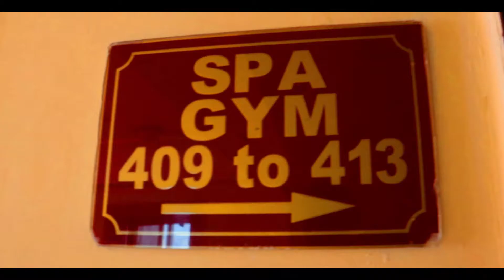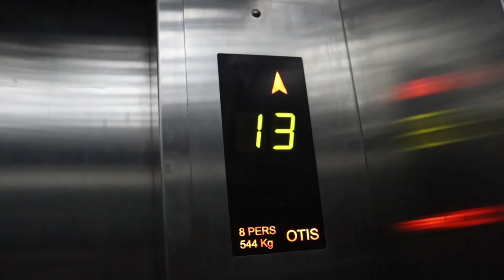Om Tower Jaipur- Revolving Restaurant JAIPUR | Day-3 JAIPUR Series| JOURNEY GOSSIPS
So Hi Gossips Family

Kaisa Laga Yeh Wala Vlog??👀
👉OM TOWER JAIPUR
Location link👇

👉 For My All jaipur Vlogs -

                    Trailer
NAHI DEKHA TO ABHI DEKHO

JAIPUR TRAILER 😍😍😍
Show some Love
Please Give Support

WELCOME TO JAIPUR SERIES
JAIPUR TRAILER

Any Questions Related to This

Some Of Our Latest Videos Must watch
My 1st Sepf earned Car baleno

Baleno Features

Let’s Gossip With Us On Social Media Platform

Please Follow Me On Both The Accounts

Your SUPPORT Is Important For Us

I am Doing My Best In every video

KEEP SUPPORTING
KEEP LOVING
Our CHANNEL JOURNEY GOSSIPS
*HAVE A NICE DAY* 🙂🙂🙂